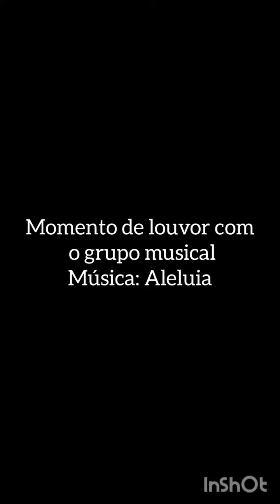Como o natal é comemorado na Igreja Adventista do Sétimo Dia